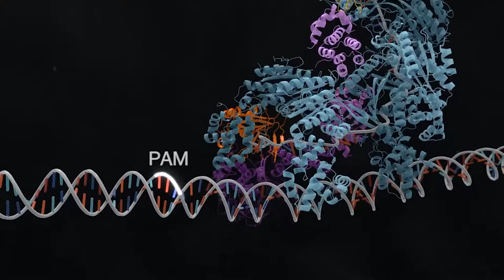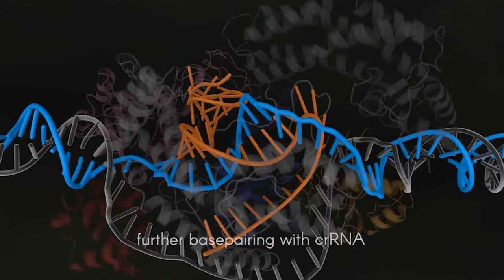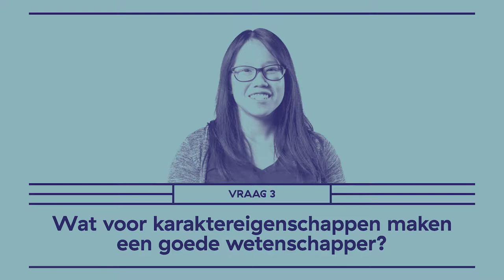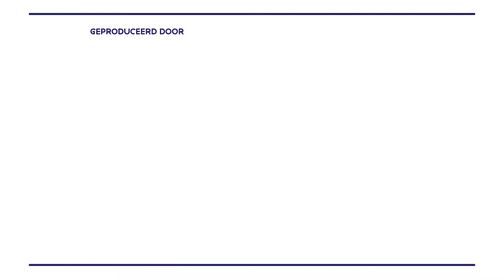Lesje DNA knippen en plakken van bacteriën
Wen Wu doet onderzoek naar een immuunsysteem van bacteriën dat we CRISPR-cas noemen. Ook bacteriën kunnen namelijk door virussen geïnfecteerd raken en hebben dus een immuunsysteem dat deze indringers probeert uit te schakelen. Dit specifieke immuunsysteem zou het in de toekomst wel eens mogelijk kunnen maken om heel snel fouten in het DNA op te kunnen zoeken, eruit te knippen en de goede DNA code terug te plakken.